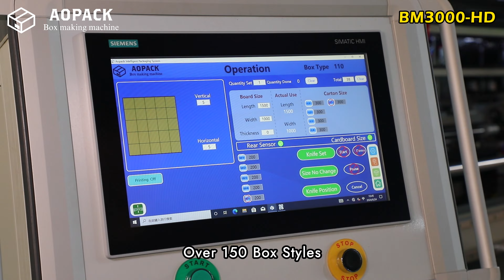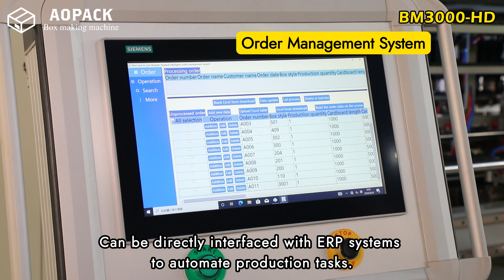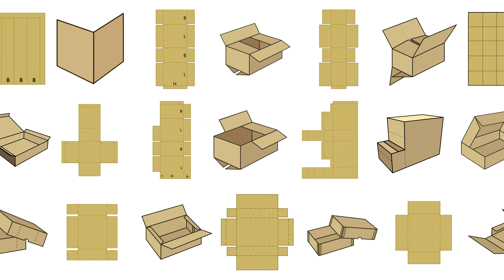Aopack Heavy Duty Box Maker BM3000-HD Automatic Slotting, Slitting, Creasing Integrated Machine